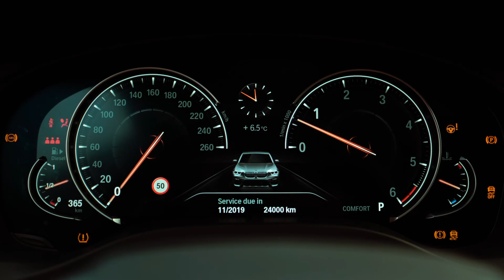Weekend with BMW X3 330d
Super vinge BMW X3 330 d oli minu kasutuses terve nädalavahetuse. Wow mis auto, nii linnas kui maal. Jäädvustasime vinge video mille pealkirjaks võiks panna "Another day at the office" mis iseloomustab kõige paremini minu tavalist tööpäeva.
Suurimad tänud Inchcape Motors Estonia BMW Eesti
Video made by: 👉 Martin Heinmets and me, special thanks to Rahul Ahluwalia
Väike pildigalerii tuleb õigepea.
NB! Endiselt otsin uut autot, kui kellelgi on mõni auto soovitus siis kuulan meeleldi :)